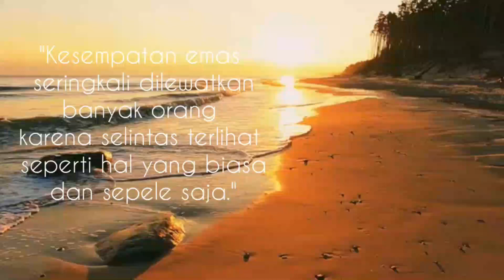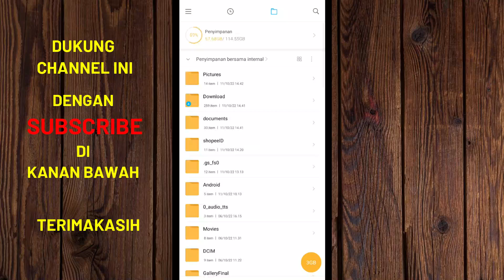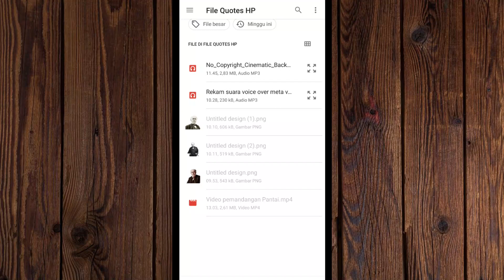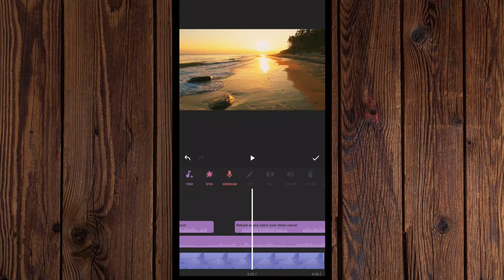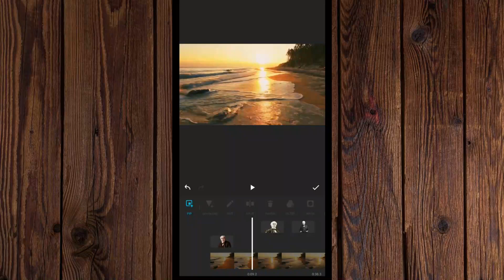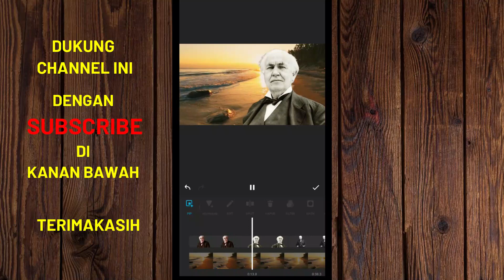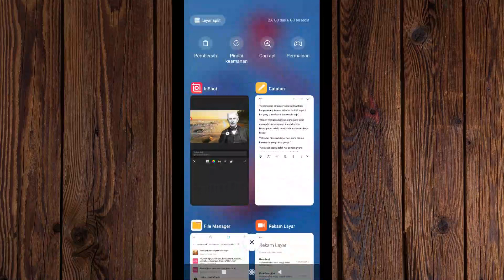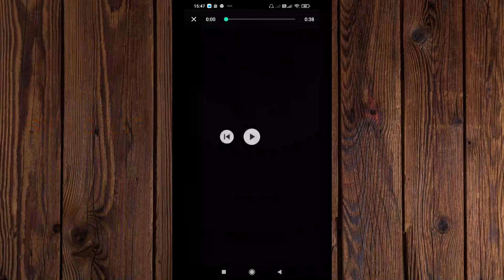Baru!! ✅ Cara Membuat Video Quotes Di InShot Menggunakan Text To Speech Indonesia Terbaik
Cara sederhana dan tutorial buat video quotes di InShot menggunakan text to speech indonesia terbaik ini adalah cara membuat konten quotes dengan sedikit ide dan copy paste video youtube bisa reupload video youtube dapat uang dari youtube cocok buat youtuber tanpa menampilkan wajah dan youtuber tanpa bicara. dengan editor filmora XI menggunakan  text to speech gratis dari narakket.com yang bisa di pakai berkali-kali.

Daftar Isi Tutorial Buat Video Quotes Di InShot  Menggunakan Text To Speech Indonesia Terbaik Gratis antaralain :

cara membuat video quotes di inshot
File Latihan bisa di download di

Saya sangat berterimakasih jika ada kritik dan saran dari teman-teman semua jangan sungkan silahkan di tulis saja di komentar Terimakasih.

Jualan Produk Digital
Bisa kita Pelajari dan di jual lagi, Komisi 100%
Tanpa Kirim-kirim Barang, Tanpa perlu stok, Tanpa atur ongkir

Voice Maker Bahasa Jawa Dan Bahasa Sunda | Merubah Teks Ke Suara Manusia - Text To Speech Online

Text To Speech Indonesia Terbaik Gratis Voice Maker Premium Free Merubah Teks Ke Suara Di Clipchamp

Cara Menulis Tanpa Mengetik Di Word Di Hp | Cara Menggunakan Aplikasi Speech To Text Indonesia Free